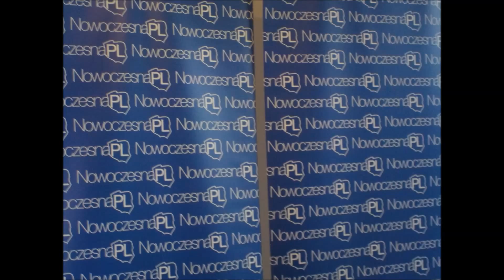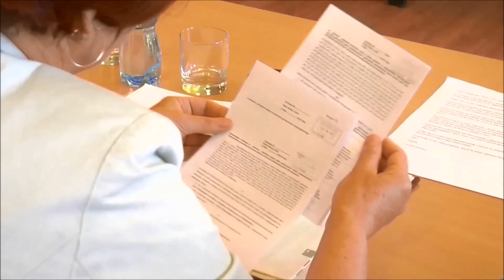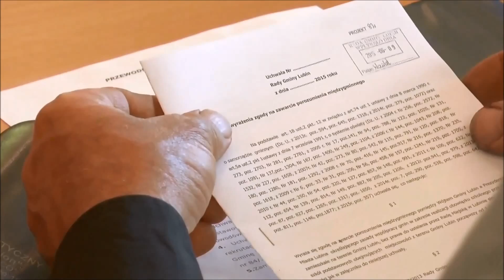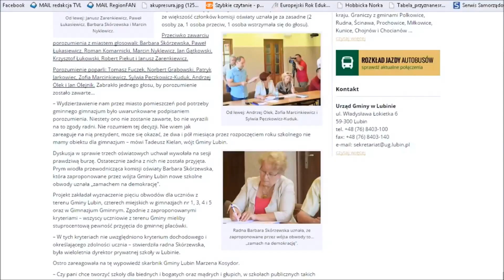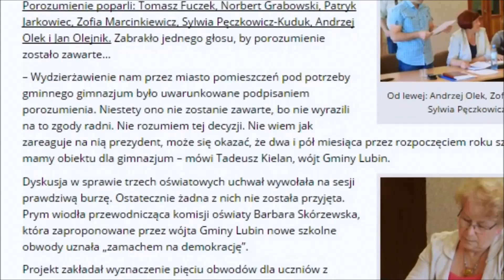Lubinskie fakty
Polityka, także na szczeblu krajowym